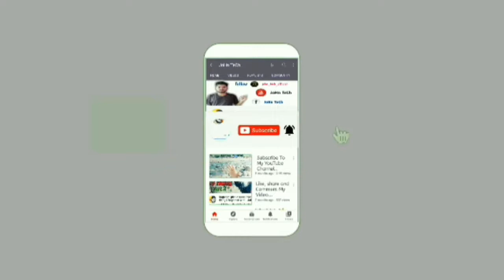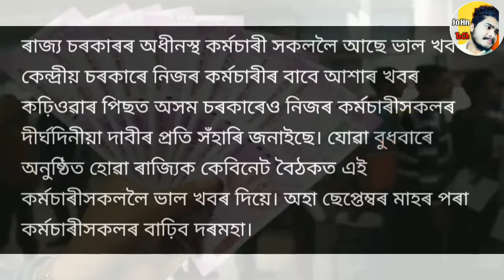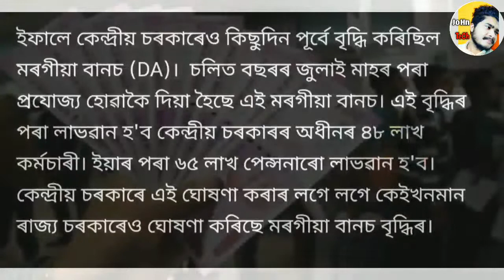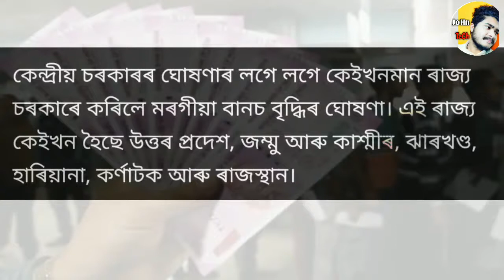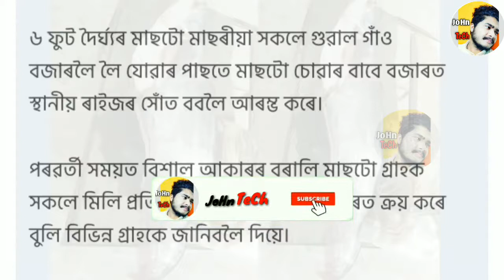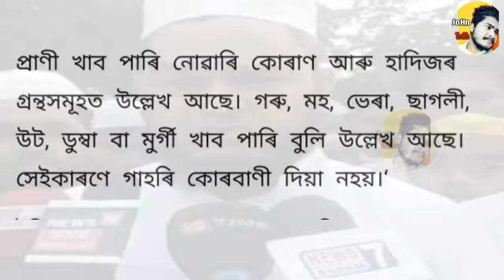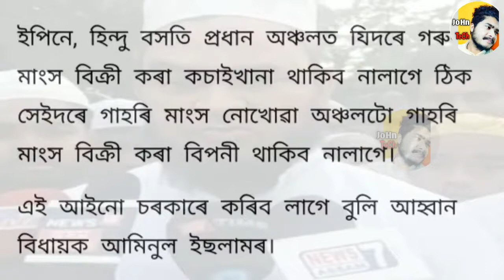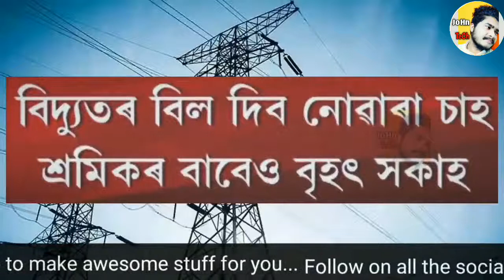Today big breaking news Assam || Aminul Islam breaking news || চৰকাৰী চাকৰি কৰা সকলৰ বাবে ভাল খবৰ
Today big breaking news Assam || Aminul Islam breaking news || চৰকাৰী চাকৰি কৰা সকলৰ বাবে ভাল খবৰ ||@Assam news @JoHnTeChAssam

Assam biggest news today || অসম চৰকাৰে লোৱা আজিৰ দিনটোত নতুন নতুন সিদ্ধান্ত || my govt news today |

(JoHn Tech)

john_tech_official

thank u❤️

Music 🎶
@Free music